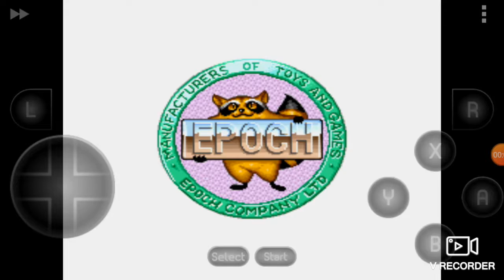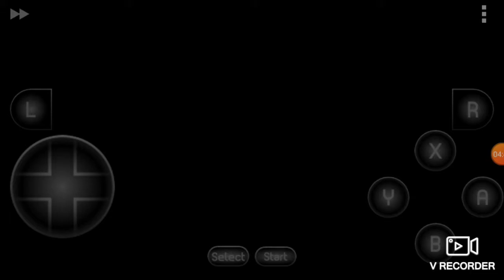O melhor jogo do miranha